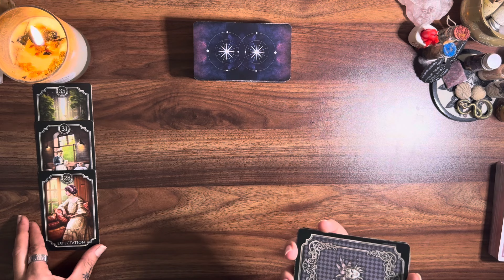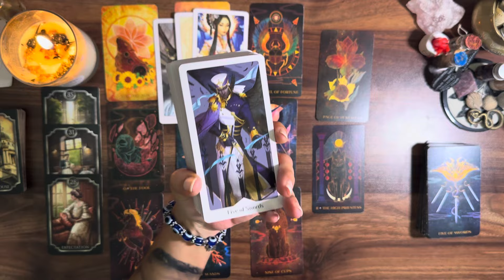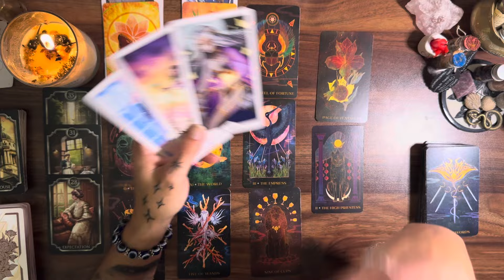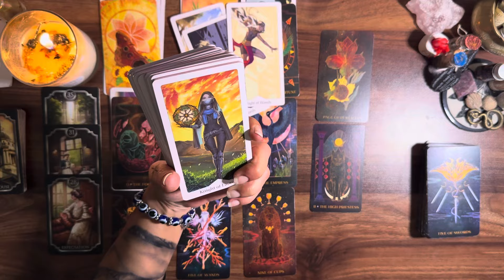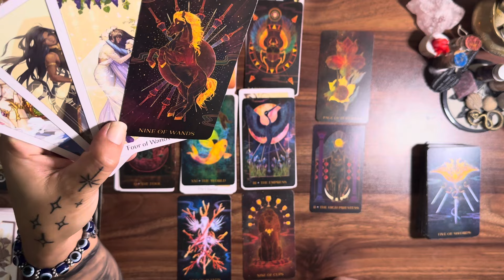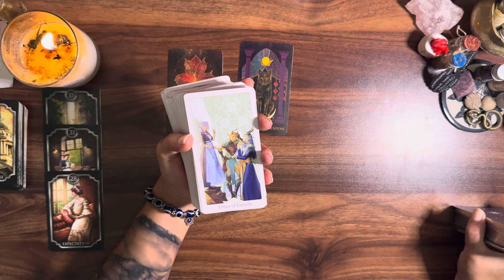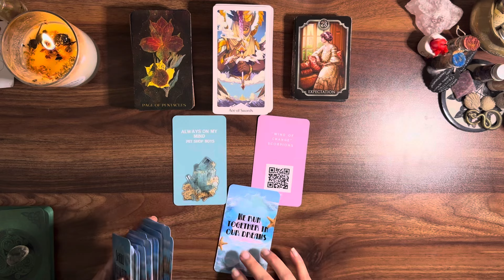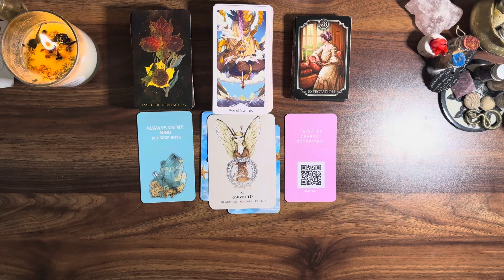PISCES ♓️ A new cycle 000 but will you choose them?? 555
My Decks ♥️♠️♣️♦️
Guided Messages Oracle Deck by Double Pisces Tarot